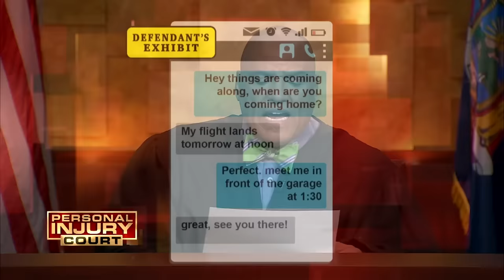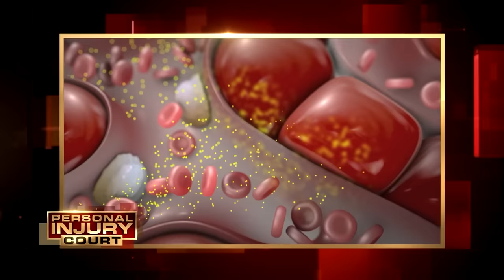Is $2 Million Enough For These Injuries? | Triple Episode | Personal Injury Court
"McGuire v Brooks": In this episode of "Personal Injury Court," a woman sues for $2,000,000 when a contractor’s nail gun fires a nail into her head. With his no nonsense approach, Judge M. Gino Brogdon, Sr., presides over the courtroom.

"Madison v Connor": In this episode of "Personal Injury Court," a man sues his former best friend for $2,000,000 after he gets hit in the face by a pitchfork. With his no nonsense approach, Judge M. Gino Brogdon, Sr., presides over the courtroom.

"James v Sutton": In this episode of "Personal Injury Court," a man sues for $285,000 after routine trip to a portable toilet turns into a nightmare when it’s tipped over by a truck. With his no nonsense approach, Judge M. Gino Brogdon, Sr., presides over the courtroom.

Season 1, Episode 23 | Season 1, Episode 37 | Season 1, Episode 84